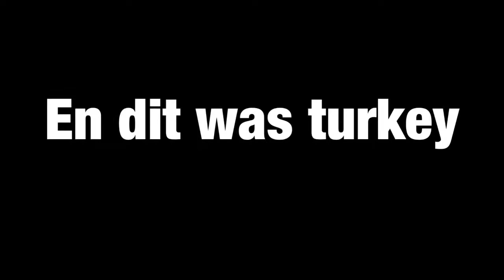Foto's van vakantie